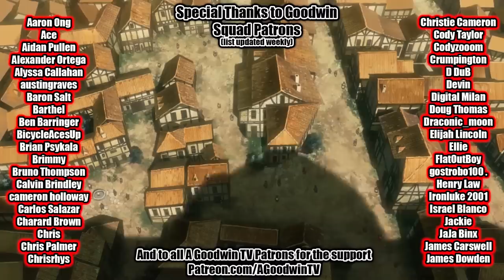ATTACK ON TITAN 1x4 reaction and commentary || The Night of the Closing Ceremony reaction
The Attack on Titan reaction continues with Attack on Titan episode 4: The Night of the Closing Ceremony - Humanity's Comeback: Part 2

Training comes to an end after 2 short years. As the top ten rankings come out, the cadets decide whether to choose a life of comfort with the military police or a life of pain with the Survey Corps.

Eren rides the high of finally being able to fight the titans, until a surprise appearance from an old friend.

Attack on Titan synposis: After his hometown is destroyed and his mother is killed, young Eren Jaeger vows to cleanse the earth of the giant humanoid Titans that have brought humanity to the brink of extinction.